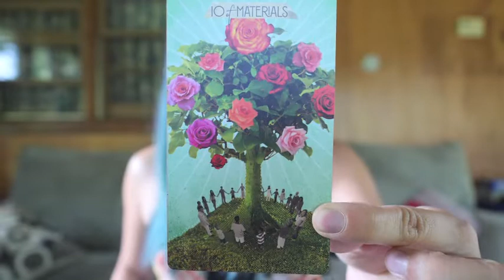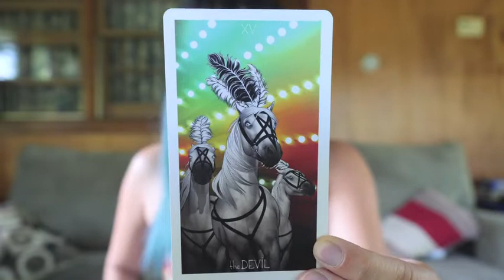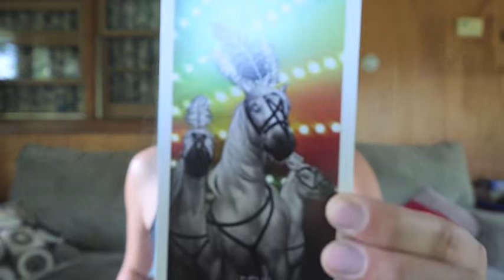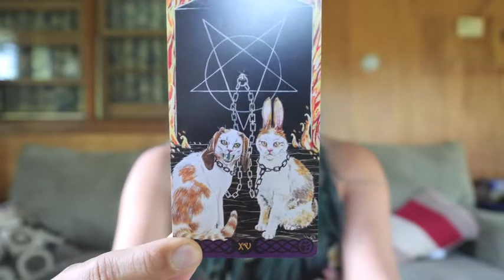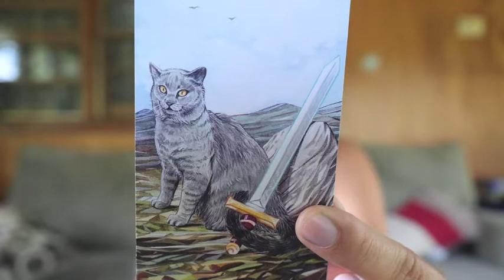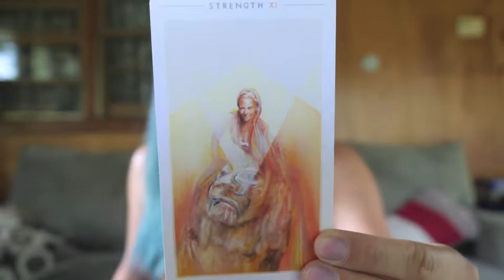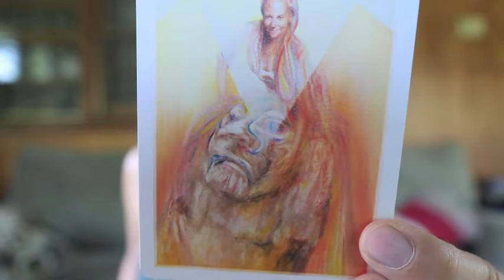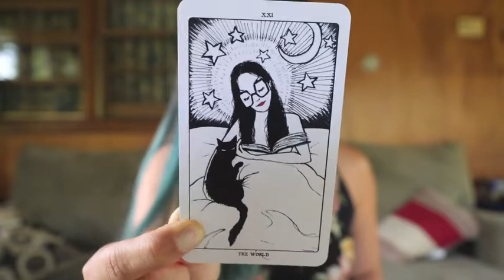That "One Card" -- Inspired by The Hermit's Cave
There seems to be that one card in every deck--either the one card that convinced you to buy the deck, or the one card that stands out like a pimple that needs to be popped in an otherwise perfect deck. Here are some of mine!

ALSO I promise to try to remember to brush my hair before filming from now on :-P

Decks mentioned in this video:
The Muse Tarot
Wayhome Tarot
Tarot of Pagan Cats
Fountain Tarot
Moon Void Tarot